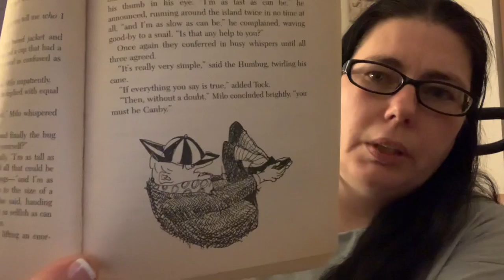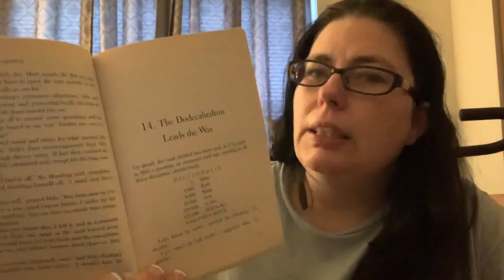The Phantom Tollbooth by Norton Juster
Chapter 13: Unfortunate Conclusions